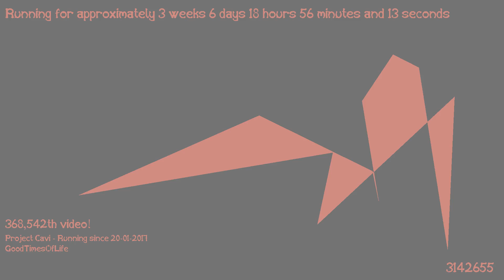1487350826 - Webdriver Cavi - O